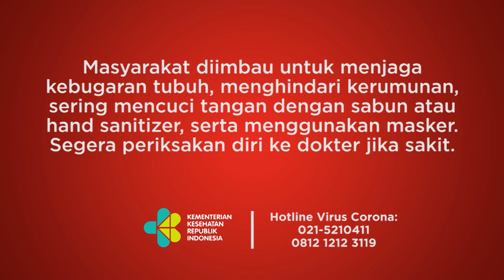Cuplikan Video saat Truk Bermuatan Semen Menerobos Tembok Dermaga Eksekutif Bakauheni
TEMPO.CO - Truk tangki bermuatan semen mengalami rem blong hingga menabrak tembok pembatas parkir di Dermaga Eksekutif Pelabuhan Bakauheni, Lampung pada Rabu 28 September 2022. Insiden yang sempat diabadikan warga sekitar terjadi pukul 12.30 WIB. Tangki tersebut bermuatan semen tiga roda dengan berat 32 ton.